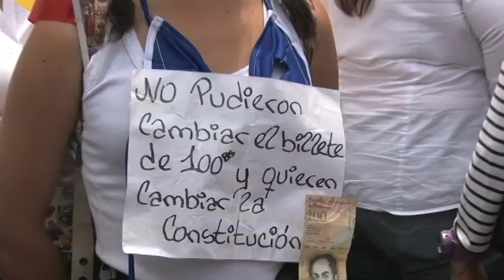Venezuela: Machado insta a seguir protestando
La dirigente opositora María Corina Machado, en conversación con la Voz de América, asegura que en Venezuela no se va a cambiar la actual constitución, al tiempo que instó a los ciudadanos a continuar protestando pacíficamente para lograr un cambio de gobierno.
Publicado originalmente